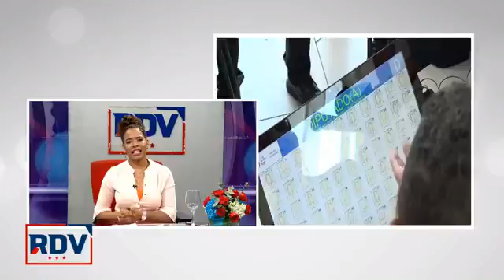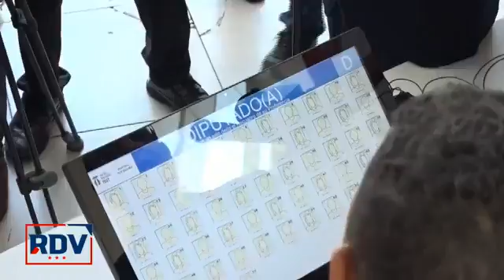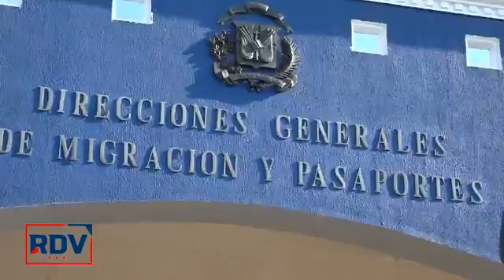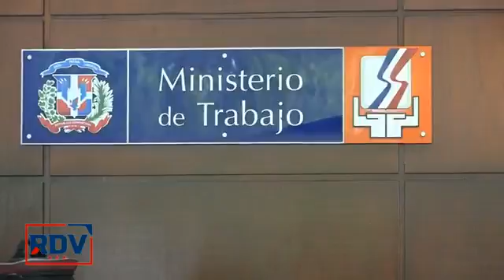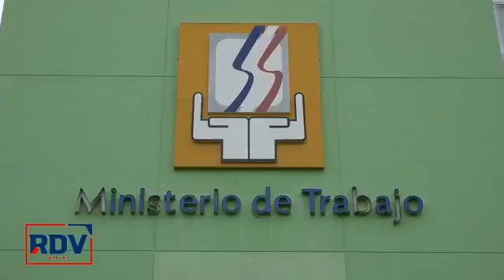Republica de la Verdad - Primarias Abiertas